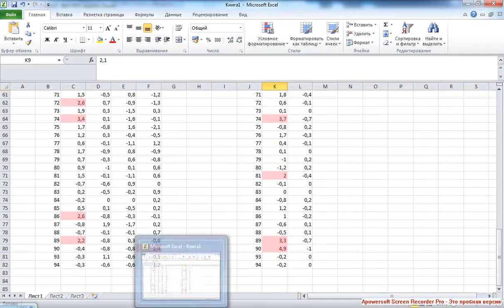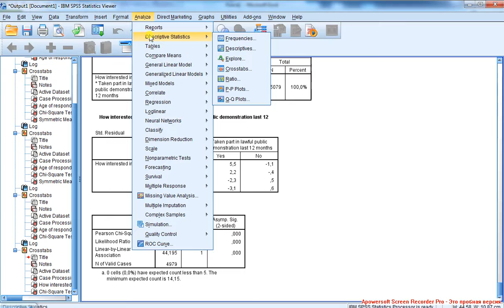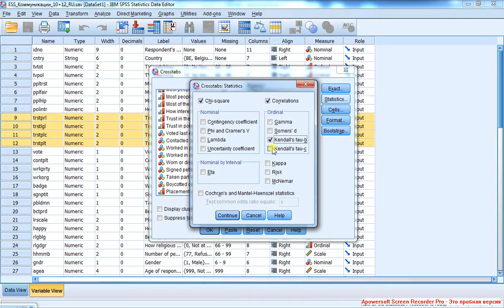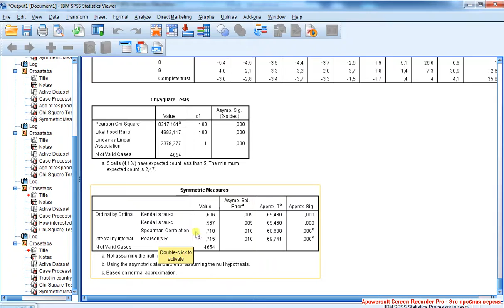Crosstabs 5 / Парная связь 5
Продолжение: измерение номинальной парной связи. Измерение интервальной парной связи. Интерпретация Sig. и Value коэффициента корреляции Пирсона.